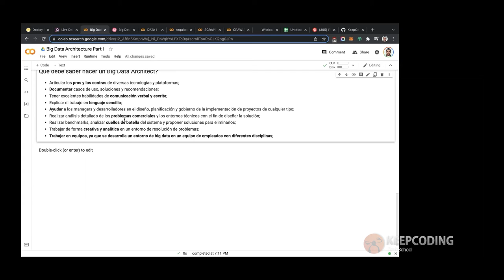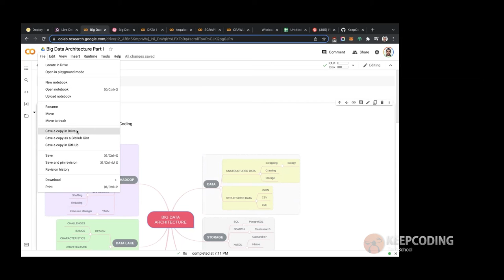Cosas que debe saber hacer un Big Data Architect